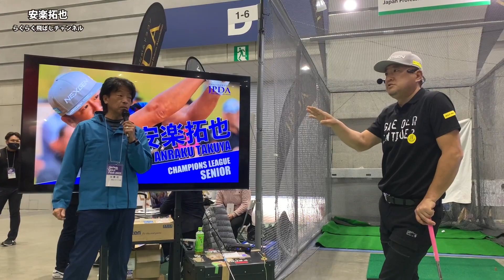【完全保存版】安楽拓也のレッスン！ドライバーの打ち方編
ドラコン界のレジェンド安楽拓也が飛ばし方はもちろん、普段は見せない裏側までを気まぐれに配信していくチャンネルです！

▼安楽拓也プロ 契約ウェア
Russeluno Viral（Russeluno Viral）

▼安楽拓也プロ 監修シャフトTA-98通販サイト